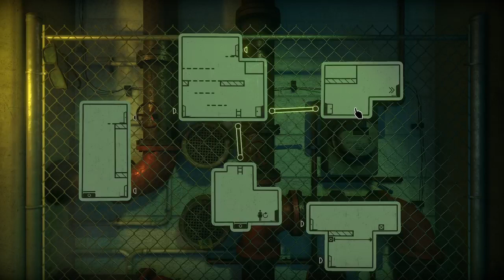The Pedestrian 🎮 xbox series s gameplay